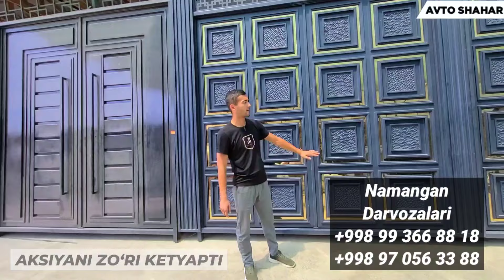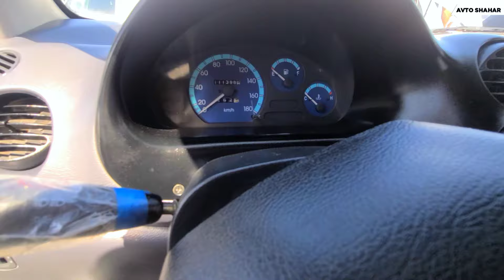Mana sizga narxlar! Orlando, kobalt, gentra, spark, matiz, tiko narxlari tushyaptimi?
Kanal rivoji va yangi kontentlar  uchun o`z hissangizni qo`shing: HUMO: 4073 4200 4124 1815